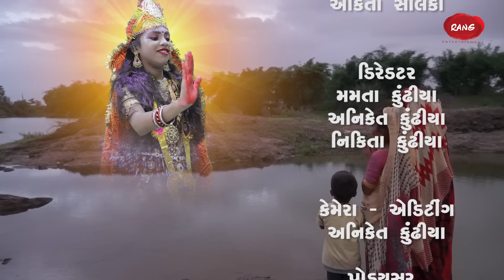Sasu Vahu Upar Dashama No Kop | 2023 | Gujarati New Video | Short Film | Dashama Ni Varta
Title : Sasu Vahu Upar Dashama No Kop
Artist : Nikita, Pooja , Divya , Ankita
✫ Label - Rang Media Entertainment

 @Rang Digital

Nikita Kundhiya
Pooja Kundhiya
Divya Ughrejiya
Ankita Solanki